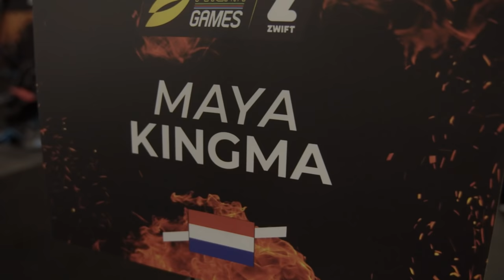Mind Games | Triathlon Motivation Documentary | Maya Kingma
Maya Kingma is a Dutch triathlete with with a Bachelors in psychology and minor in programming and a Masters in cognitive neuroscience. She uses her knowledge as motivation to help her stay calm, be prepared for all scenarios and succeed in triathlon!

A multiple national swimming champion as a youngster both in the pool and open water, Maya was spotted by the Dutch Triathlon Federation and encouraged into the sport. That big swim is her major weapon and has aided Maya’s transition from the junior ranks into the elites where she has put running injuries behind her. Maya was the first across the line in the Super League Triathlon esports Cycling Series in 2020 which underlines her threat on the Zwift platform.